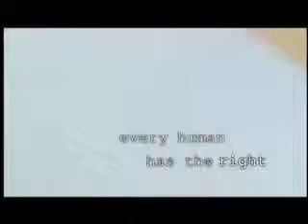Amnesty International Commercial Imagine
Publicité rappelant le contenu de la Déclaration universelle des droits humains (anglais seulement)